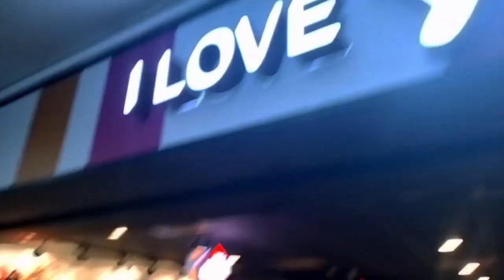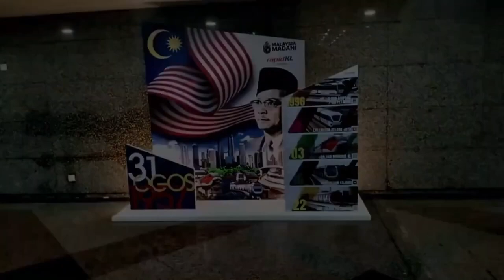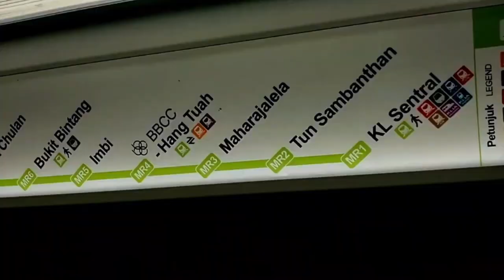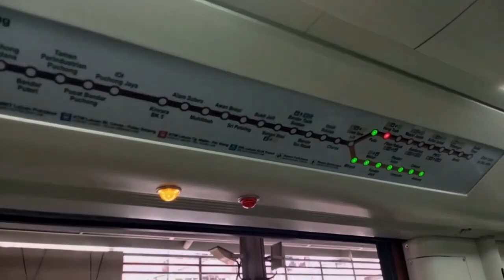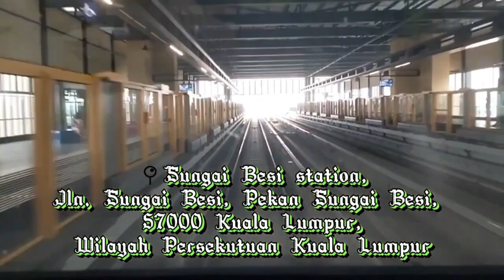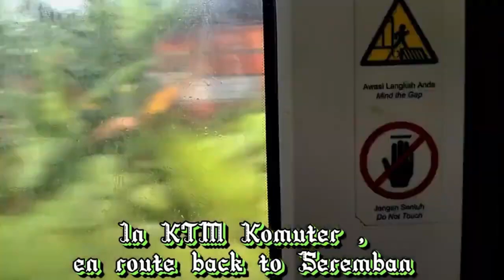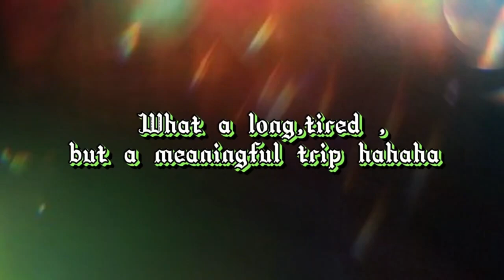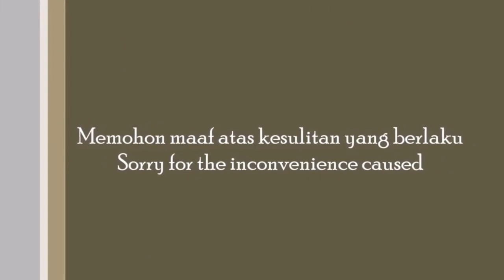Travel at Lembah Klang using rail transports (KTM,KL MONORAIL, LRT, MRT)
Setelah sekian lama pulang dari Sabah sempena cuti semester panjang, Uncle Wesley sekali lagi telah kembali ke Kawasan Lembah Klang dengan pengangkutan rel, tetapi dengan elemen yang berbeza serta lokasi yang berbeza.

After a long time return from Sabah during long semester break, once again Uncle Wesley has returned to Klang Valley by using rail transport,however, this time is heading with different elements and different locations.

For more information regarding:
1. KTMBERHAD:
a. MRT Kajang Line:
2. RapidKL:
a.LRT Ampang and Sri Petaling line:

Chapters according to timestamps:
00:00 Intro
00:42 Waiting at KTM Seremban station
01:25 Arrival and departure
01:37 Heading to Bandar Tasik Selatan
01:54 Arrived at Bandar Tasik Selatan
02:45 Heading for breakfast
04:46 Breakfast aftermath
05:31 1st Rail Transfer to LRT Sri Petaling Line
06:58 Heading to Puchong
07:58 Arrival at Puchong
08:34 Heading to IOI Puchong Jaya
09:15 Arrival and some scenes
11:20 Back to the station
13:32 Heading to Putra Heights
13:54 Arrive at Putra Heights
14:50 2nd Rail Transfer  to LRT Kelana Jaya Line
18:22 Kelana Jaya Line Departure
18:52 Arrive at KL Sentral
19:29 Lunch
19:50 Lunch Aftermath
20:38 Heading to Pasar Seni
20:48 Arrival and 3rd Rail Transfer to MRT Kajang Line
21:49 Heading to Bukit Bintang
22:38 Arrival and a walk at Bukit Bintang
23:50 4th Rail Transfer to KL Monorail
24:49 Arrival at Lalaport, Bukit Bintang City Centre
25:00 Walk at Lalaport
27:48 5th Rail Transfer to LRT Ampang Line
28:05 Heading to Chan Sow Lin
29:10 Arrival
29:23 6th Rail Transfer to MRT Putrajaya Line
31:17 Heading to Sungai Besi
33:04 Arrival and 7th Rail Transfer to LRT Sri Petaling Line
35:23 Back to Bandar Tasik Selatan
36:14 Arrival and final rail transfer to KTM Komuter
36:32 Back To Seremban
37:27 Arrival at Seremban
38:04 Voice conclusion with bonus scenes
39:12 Word Conclusion
40:22 Ending